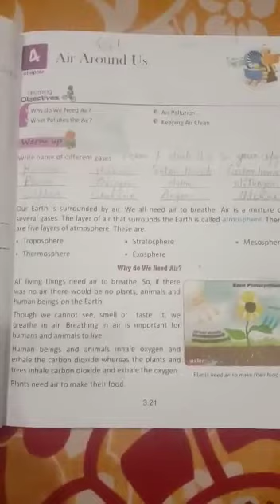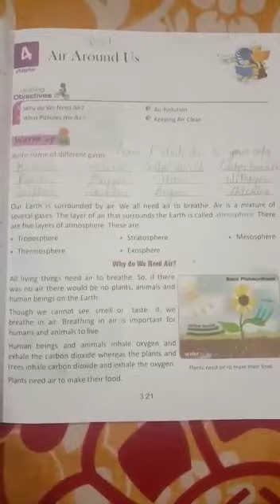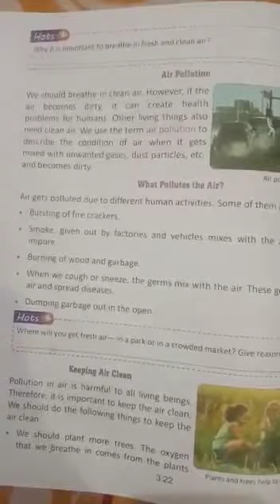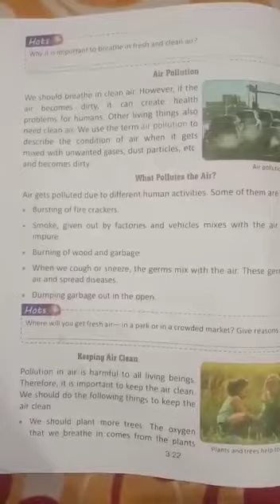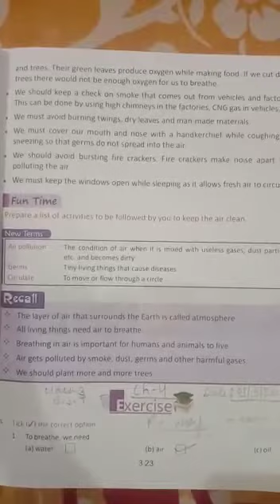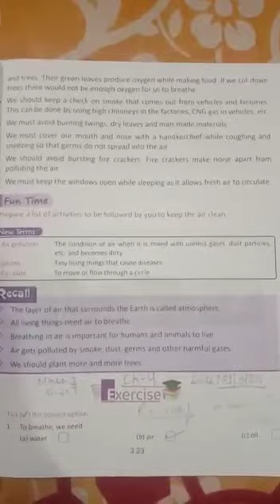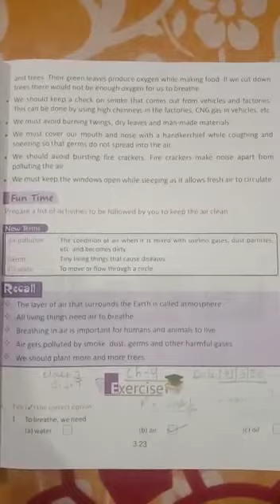Wonder kids play school/class-3/SST/Air around us